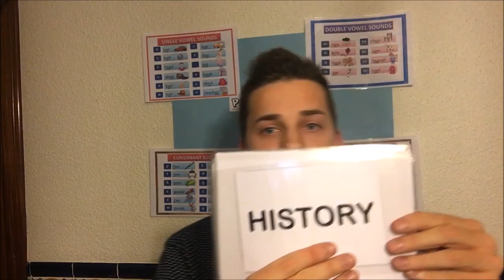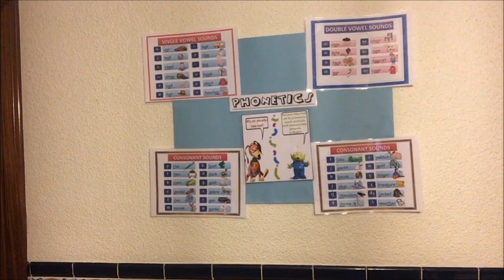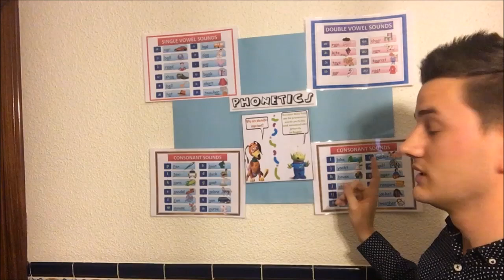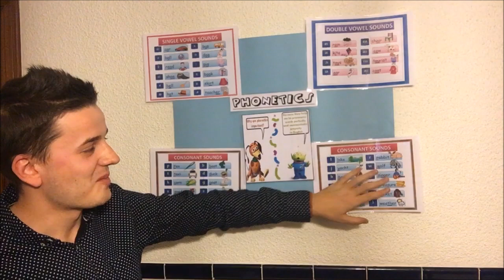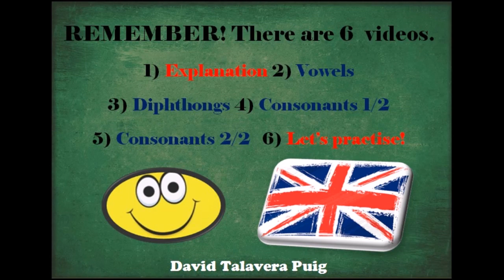Phonetics: Explanation (Español) (David Talavera Puig)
Inscríbete ahora en nuestra formación inicial gratuita sobre Innovación Educativa que te encantará